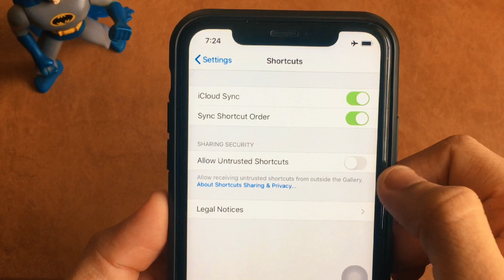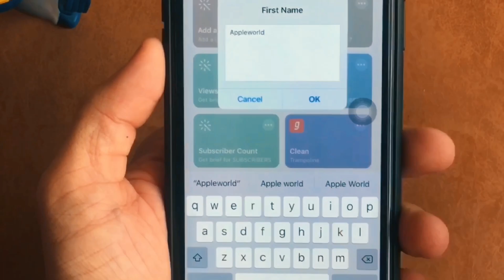Apple Store * MEMOJI * BADGE: Here’s how even you can make one ?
Hello everyone in this video I am going to show you how even you can make your very own APPLE STORE MEMOJI BADGE on your iPhone.

NOTE: this shortcut works on devices that are running on ios 13 and ios 14 (BETA)

Shortcut credits to the respective creator!

Note: You can’t Directly Convert the Saved image into PDF but you can definitely use this 👇🏻

That’s a wrap for this week’s video. Catch you in the nextone Peace